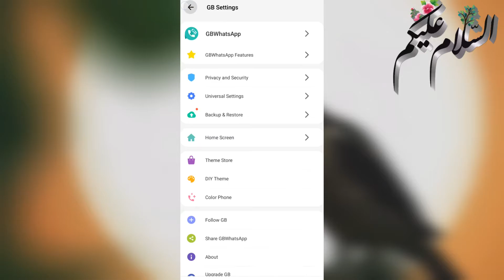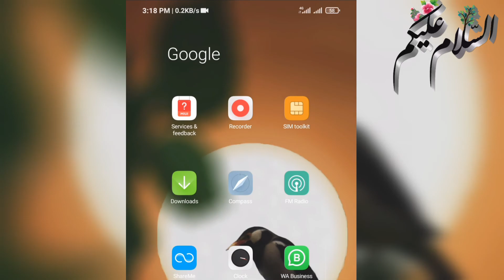How to freeze last seen on Whatsapp | hide last seen on Whatsapp | freeze last seen GB Whatsapp hack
How to Hide Online Status On Whatsapp 2021